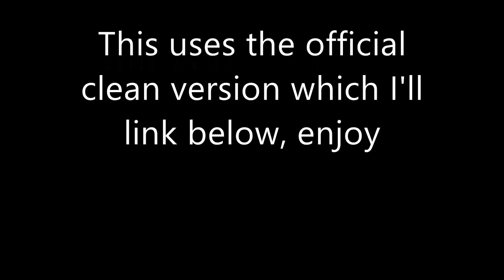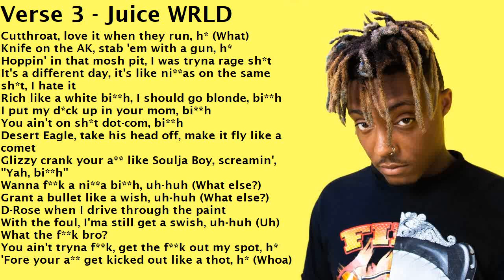(Clean Lyrics) Ski Mask the Slump God - Nuketown (ft. Juice WRLD)